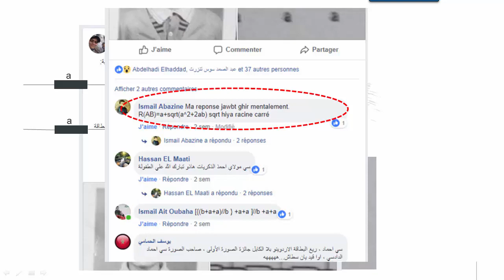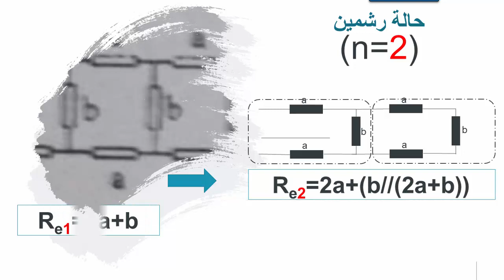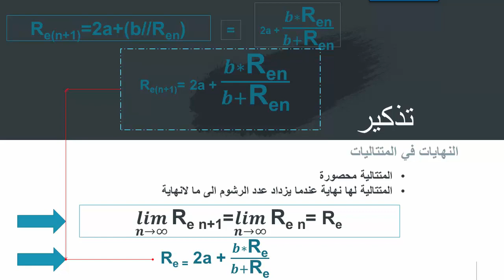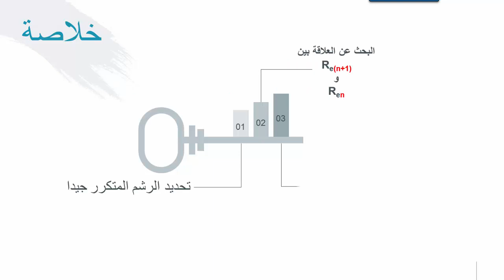réseau infini (شبكة مقاومية لا نهائية)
كيفية حساب المقاومة المكافئة لشبكة مقاومية لا نهائية